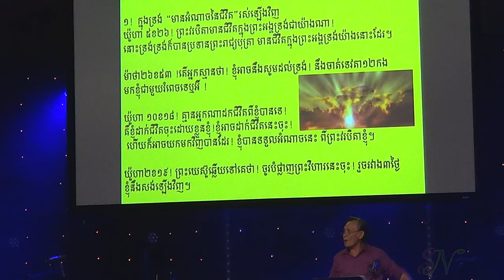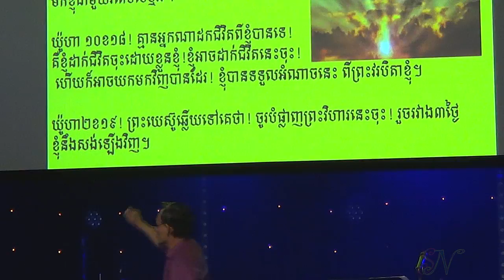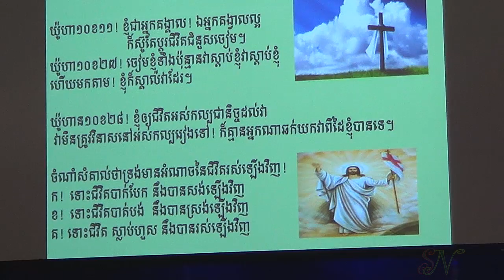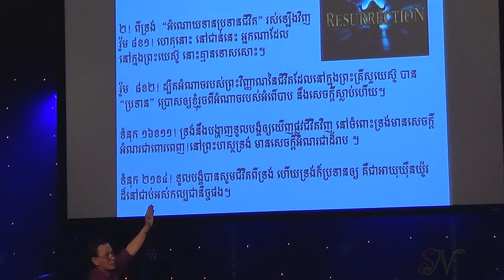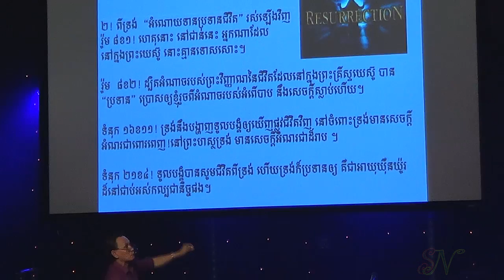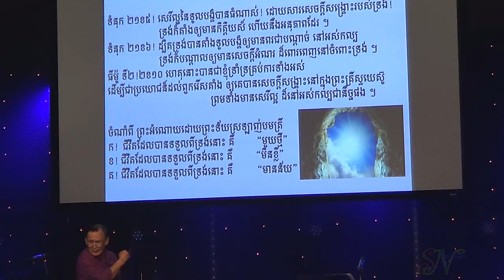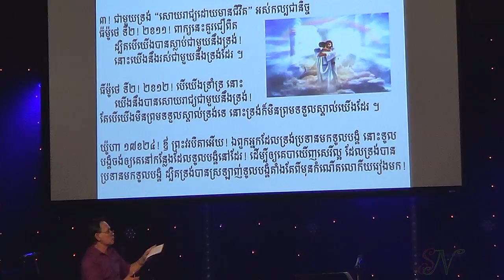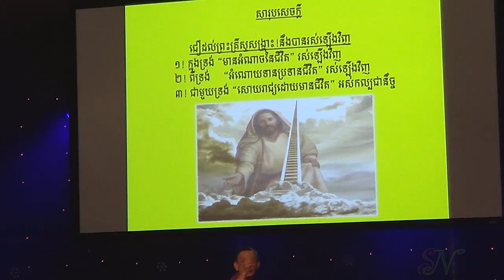2017 EASTER CELEBRATION - Cambodian Christian Ministry (Service In Khmer & English)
Cambodian Christian Ministry
Signal Hill, CA USA

2017 Easter Celebration
Sermon in Khmer by Pastor Thana Vong